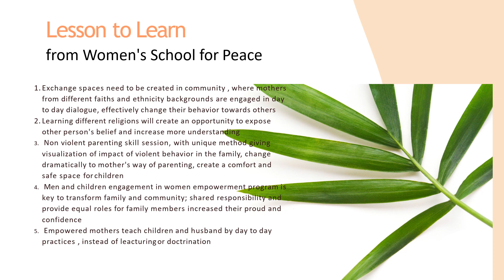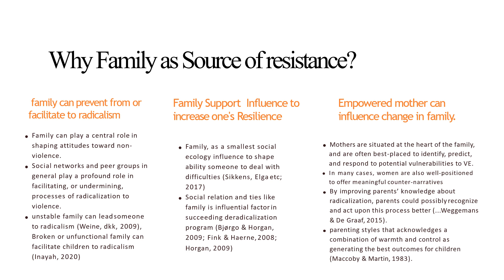Ruby Khalifah Building Family and Community Resilience to Prevent Radicalism